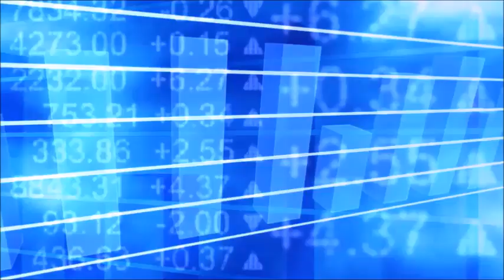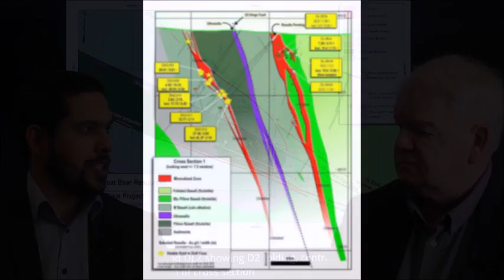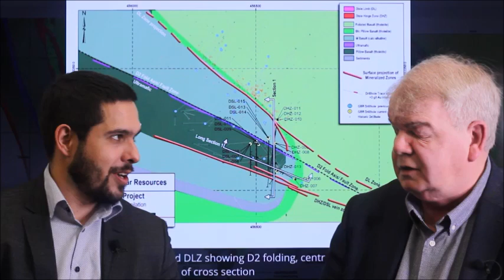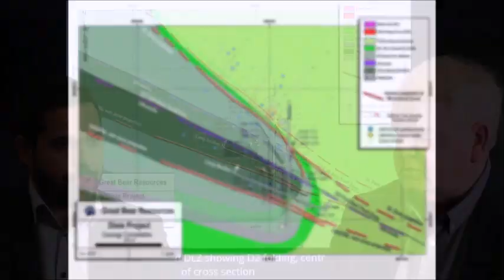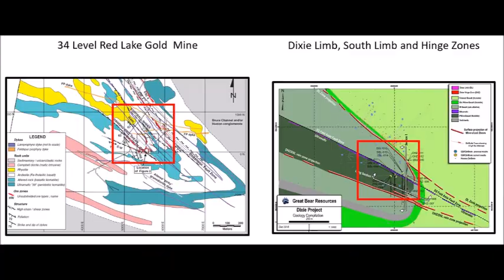Chris Taylor (President & CEO of Great Bear Resources Ltd.) with Eric Coffin (HRA Advisories)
"Chris Taylor, President, CEO & Director of Great Bear Resources (TSX-V: GBR / GTBDF:OTC), sits down with Eric Coffin  from HRA Advisories to discuss a major milestone in the miner’s Dixie Gold Project.
The junior miner announced that a hole in the hinge zone of its Dixie Gold Project in the Red Lake District returned 5 ounces over 10 meters and another 50 ounces of gold over a meter. This continues the excellent hit ratio of Great Bear Resources, which saw the company hitting visible gold-bearing quartz veins in 8 out of 19 holes during its first three drill fences across the south rim. The company also discovered gold in all of the holes.
Such a high hit rate laid out the foundation for further work at the Dixie Gold Project, leading to the latest results of 16,000 gram per ton gold that were just announced.
Discussing the location and geometry of the company’s historic drilling, Chris Taylor highlights the predictability of GBR’s current and future drilling programs. Having sufficient funding and access to such a large-scale gold project, Chris Taylor emphasizes the importance of localizing the right spots to drill in an area that has not been fully explored until now.
Additionally, Chris Taylor outlines a strategy for Great Bear Resources in the coming months that focuses on expanding its drilling system within its current funding limits, which allows for up to 120,000 additional meters drilled.
The combination of results and capital gives Great Bear Resources considerable advantage in the Dixie project system. "